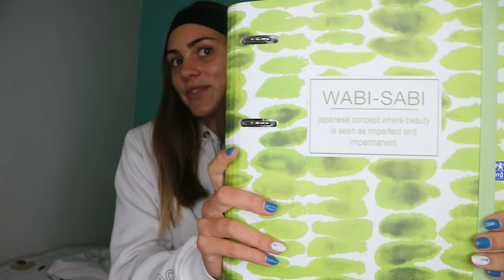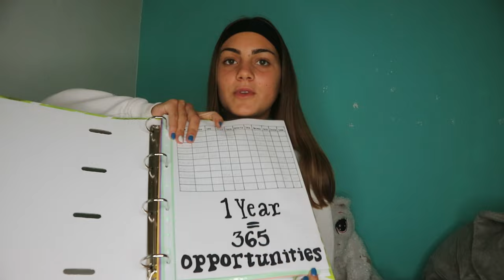PREP W/ ME FOR BACK TO SCHOOL ( haul de material escolar, compras de material e selfcare)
hello malta, sei que este vídeo já não saiu na época correta, mas como ficou um bom vídeo, não queria que ficasse por postar, então espero que gostem, e que de alguma forma se sintam inspirados para as aulas
xoxo 💗

Subs cout: 5613
xoxo 💋